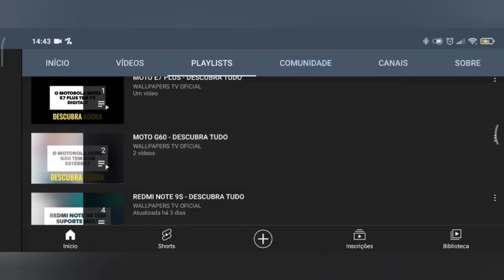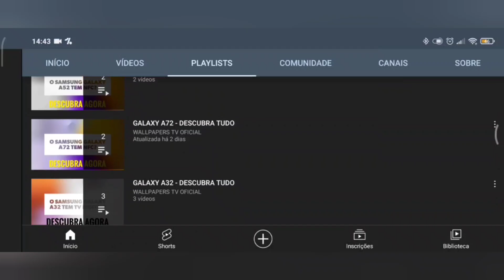🔴 O INFINIX SMART 8 TEM 5G? (REDE MÓVEL)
No vídeo de hoje respondo se o Infinix Smart 8 tem suporte para a tecnologia do 5G, e a resposta é não. O Infinix Smart 8 não tem suporte para a tecnologia do 5G, assim este aparelho não tem a última geração de Internet móvel, infelizmente.